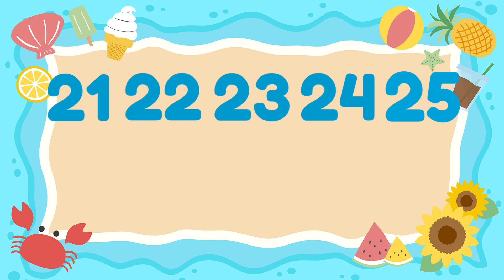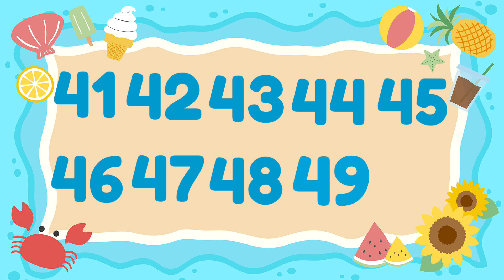1 to 50 Counting, 1234, 1 to 50 counting for kids, easy counting, learn counting easily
Hii Friends...
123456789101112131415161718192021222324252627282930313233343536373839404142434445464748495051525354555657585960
D for Dog | d for dolphin
E for Elephant | e for ear
N for Nest | n for nose
O for Orange | o for owl
P for Parrot | p for pen
T for Tree | t for tomato
U for Umbrella | u for umbrella
V for Van | v for violin
W for Watch | w for watermelon
X for Xmas Tree | x for x ray
Y for Yak | y for yoyo
Z for Zebra | z for zip